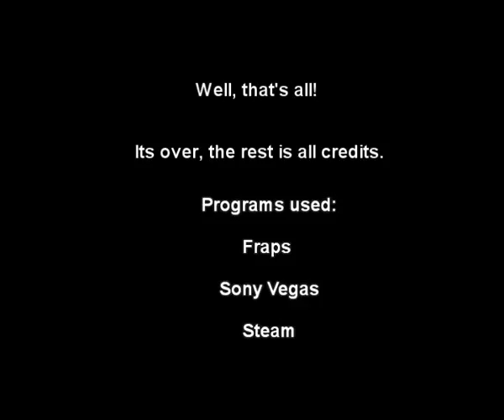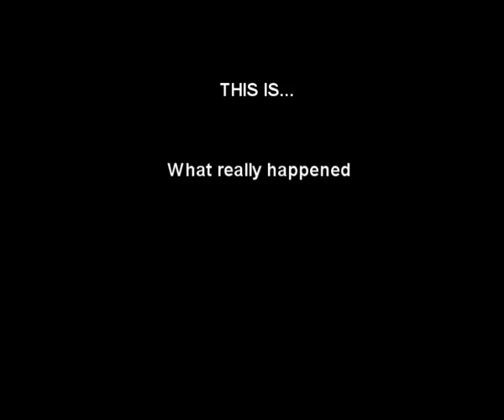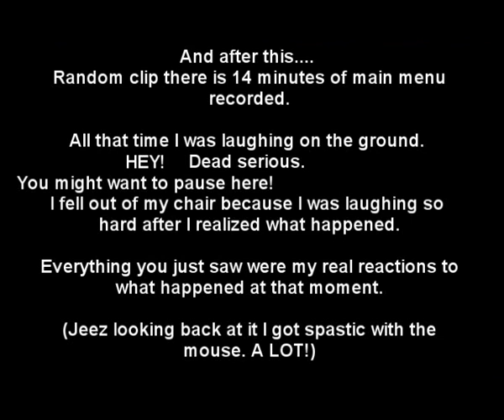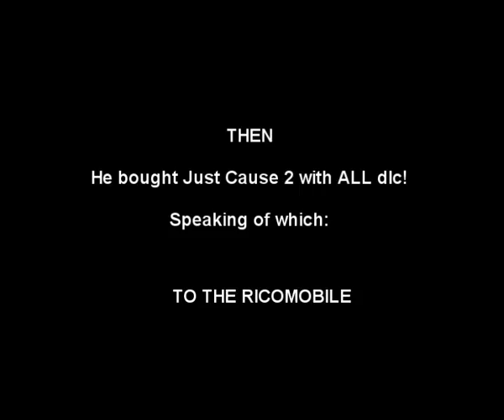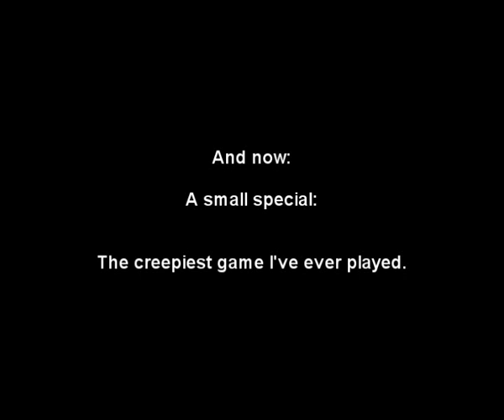THings that are not supposed to happen in video games I.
See it as a Pilot thing. Want to see if this new series will work and for that I need YOUR comments and ratings!